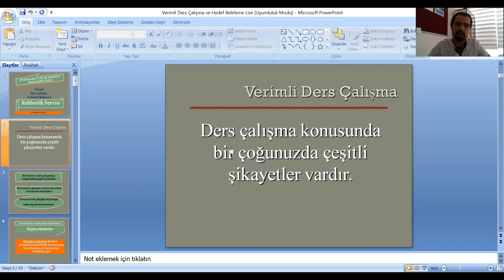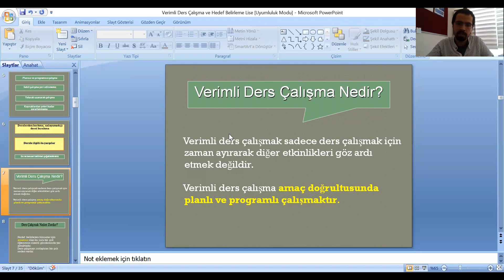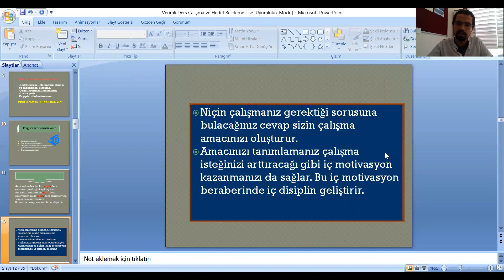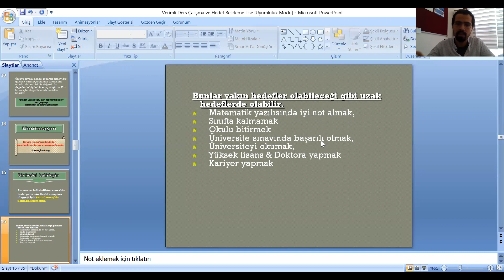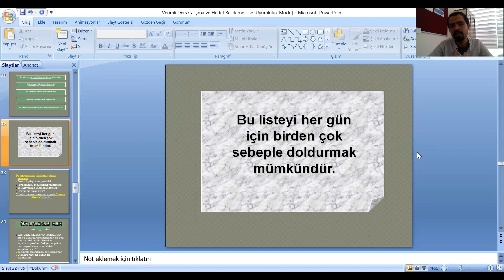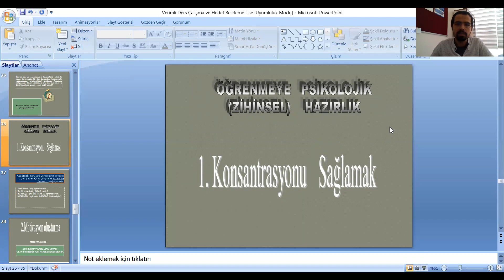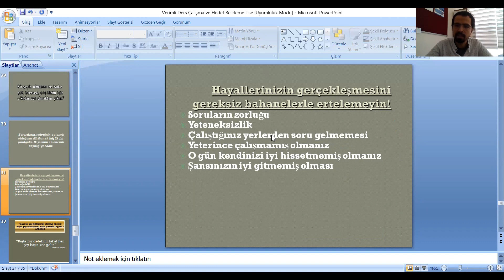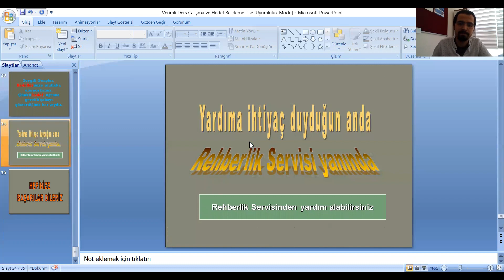Verimli Ders Çalışma ve Hedef Belirleme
Lise ve ortaokul öğrencilerimiz için, Verimli Ders Çalışma ve Hedef Belirleme konusundaki online seminer videosu tüm öğrencilerimizin faydasına sunulmuştur.